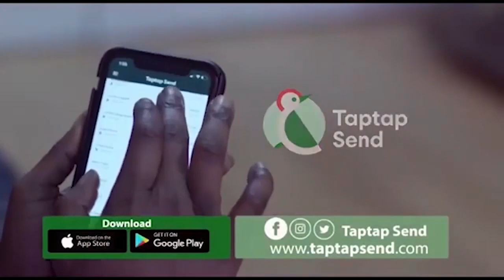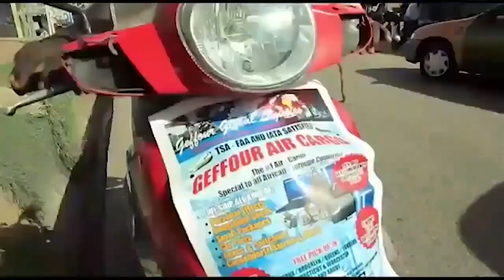Ghanaians Shares Their Opinion On Weather Wives Of The President And Vice Should Be Paid Live Accra